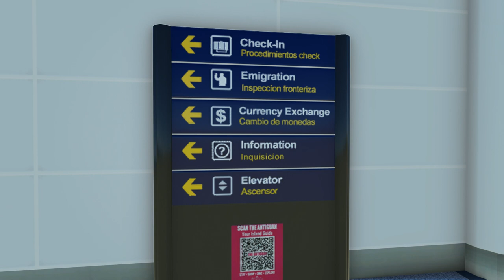[MSFS2020] | ANTIGUA, V.C. BIRD INTERNATIONAL BY TROPICALSIM | NEW VERSION 2.0 REVIEW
Hello Folks and welcome to this late video review that I have managed to complete for upload this week.    As promised, we are looking at the new VERSION 2.0 offering from TROPICALSIM, of their rendition of ANTIGUA, V.C. BIRD INTERNATIONAL AIRPORT (TAPA) in the eastern Caribbean.

Having not seen the earlier version, the object of this review is not to compare this offering with the previous version, but to just look closely at the product and see how good it is and if it is worth the price being asked.   There is a lot to like about this version - and there is also a lot missing too!   The main Terminal is excellent.     Many people making the place come alive, including Check-in Agents, Security and Customs Officials, none of which seem to affect the framerate either.     But outside, a big reliance on photo scenery at a low resolution which could have been rendered in 3D to make it look better.    However, the work and modelling is extensive and includes the Radar Station and numerous GA hangers by the old disused runway.   We look close up at this scenery to see just how good it is.

Please LIKE and SUBSCRIBE and hit the Notification Bell to be notified each time I release a video if you feel inclined to, as it really helps my channel and you'll know instantly when I release my next video.

Timestamps -

00:55 - INTRO
02:20 - FEATURES
03:12 - HISTORY
06:20 - RUNWAYS
09:53 - JETWAY TEST
13:15 - BEGIN DAY TOUR
14:14 - OLD RWY, HARBOUR & GA APRON
15:00 - A/SIDE OLD & NEW TERMINAL RAMP
16:15 - TAXIWAY BLOCKAGE
17:20 - FUEL FARM & L/SIDE AREAS
18:10 - NEW TERMINAL L/SIDE
19:12 - STANDS CLOSE UP
20:35 - OLD TERMINAL A/SIDE
21:17 - CONTROL TOWER
22:56 - WIGWAGS & TAXIWAY SIGNAGE
24:18 - GA APRON & HANGERS OLD RUNWAY
24:54 - BOAT HARBOUR
25:25 - ANTIGUA AIR STATION
26:05 - NEW TERMINAL L/SIDE CLOSE UP & INTERIOR TOUR
31:10 - SECURITY CHECK
33:20 - ENTER THE JETWAY CORRIDOR
35:05 - THE AIRPORT AT DUSK
36:58 - AIRPORT FIRE STATION & A/SIDE RAMP TOUR
38:55 - TERMINAL L/SIDE TOUR DUSK
39:26 - OLD TERMINAN L/SIDE DUSK
40:15 - ARENA/STADIUM ?
40:56 - OLD RUNWAY & GA APRON
41:20 - THE AIRPORT AT NIGHT
42:21 - THE AIRPORT AT DAWN
43:00 - MY CONCLUSIONS . . .

You can help support my efforts by buying me a coffee:-